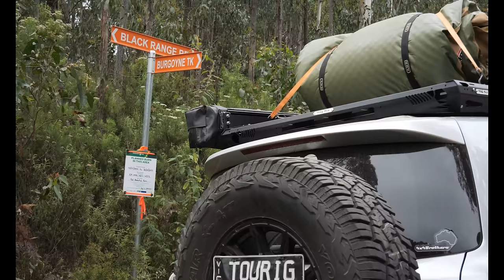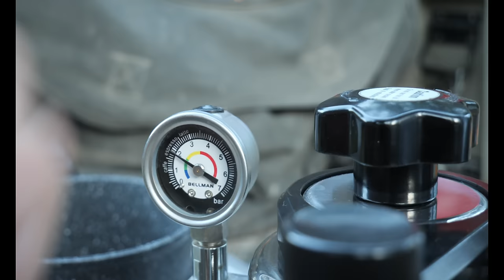Damaged Patrols, 1st Crossing and the Bonnets Up! | Tough Vic High Country Tracks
The Bonnets UP not long into the trip! We Drive some of The Toughest Tracks in the Victorian High Country. It's a great episode to see how the trusty and proven TD42 patrol Ute stacks up against the Newer Y62 with the great sounding V8.
We start over in the Licola area and make our way across to the Thompson Dam. in That Walhalla area is where the tracks really turn it ON!
We take two of the Participants from Sonder Care Group out and they have an absolute Blast!